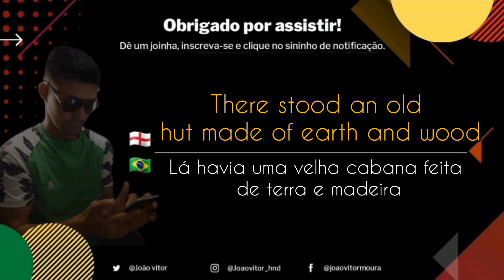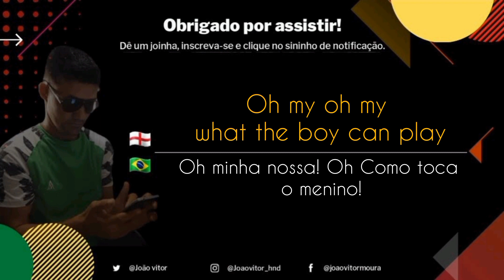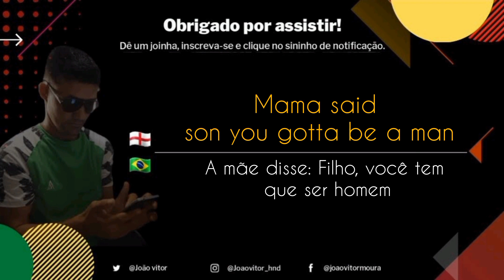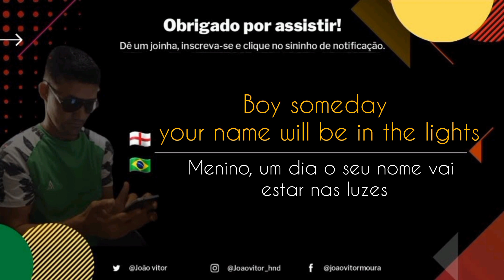Peter Tosh - Jhonny B.Goode (legendado e traduzido)